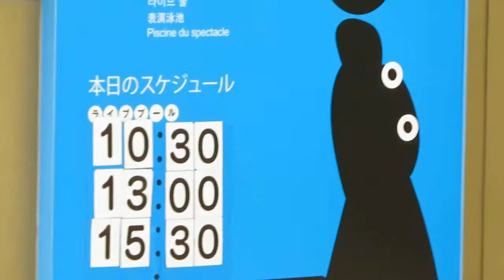宮島水族館アシカショー20190417